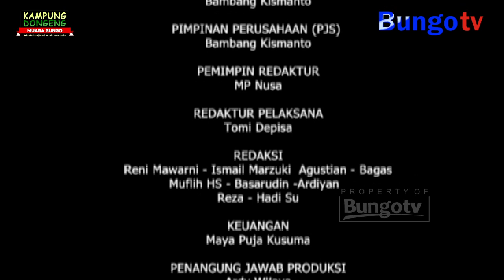UMAH CERITO - KISAH RAJA DAN ANAK YATIM